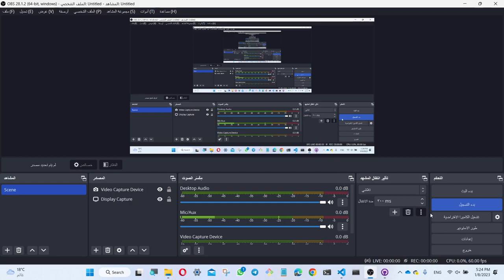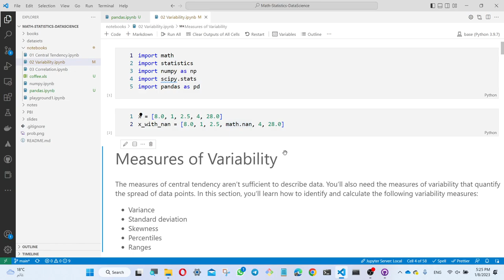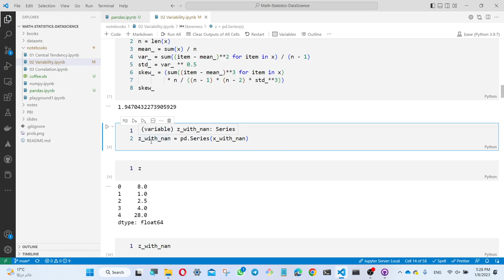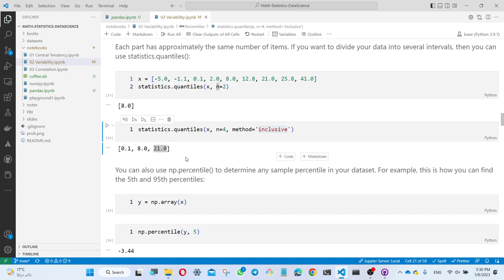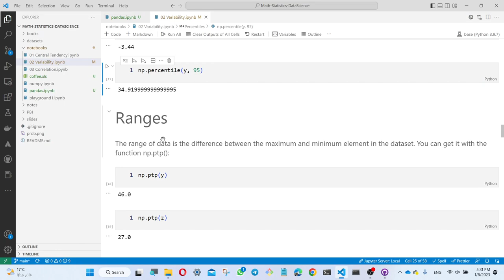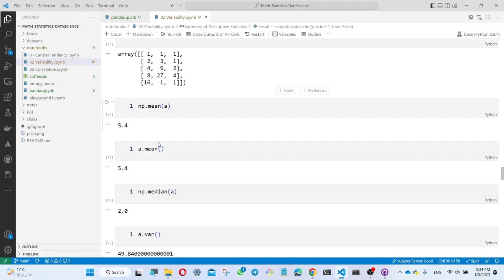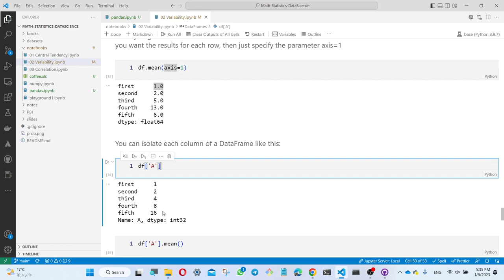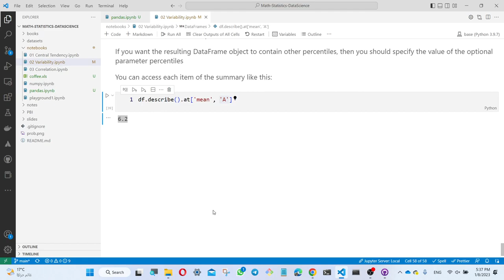Measuring data Variability